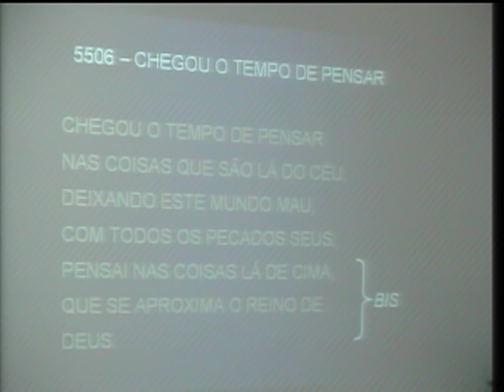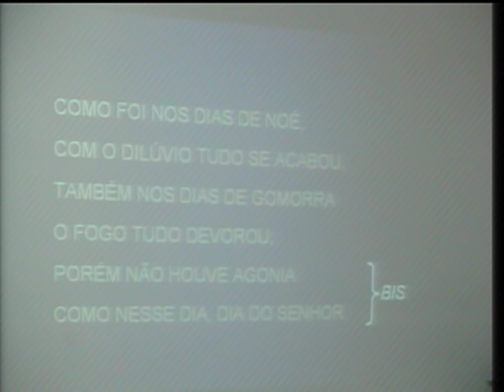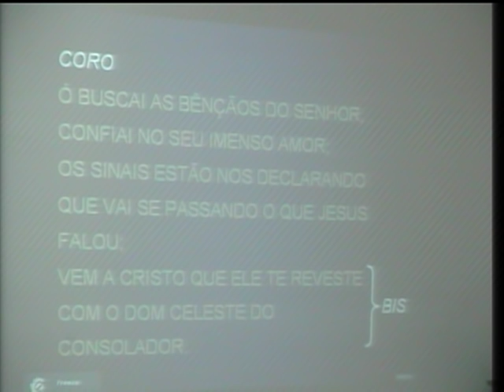5506 - CHEGOU O TEMPO DE PENSAR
5506 - CHEGOU O TEMPO DE PENSAR (Maranatha)